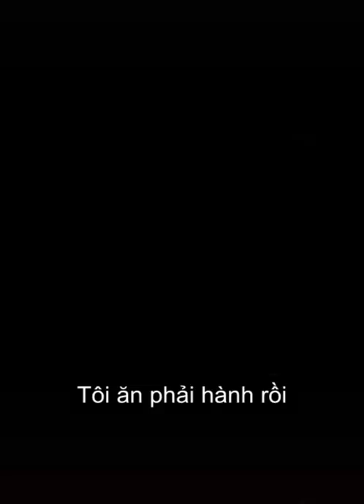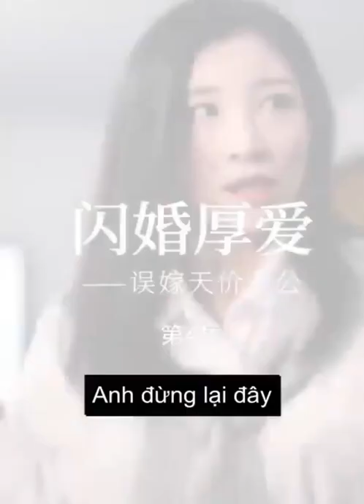Thiểm hôn hậu ái Ngộ nhạ thiên giới lão công P1 | ITube| Douyin china